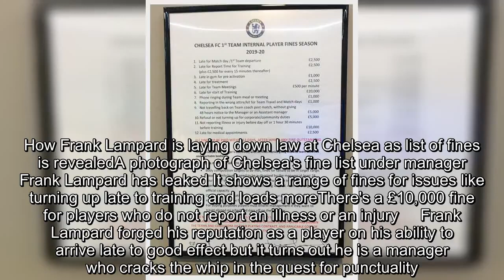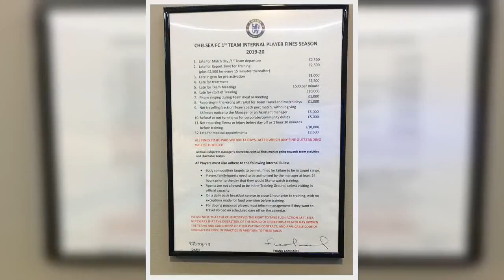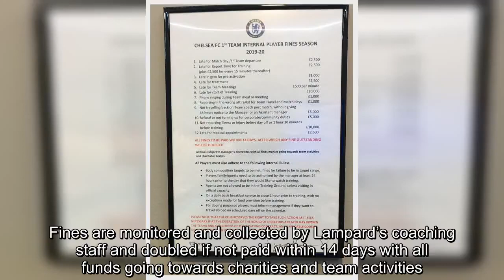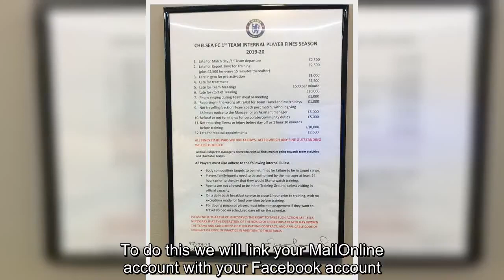✅ Chelsea's fines list for the 2019-20 season under Frank Lampard revealed | Daily Mail Online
✍  EXCLUSIVE: £20,000 for being late for training, £500 for EVERY MINUTE you're late to a meeting, £1,000 if your phone rings and agents are BANNED... How Frank Lampard is laying down law at Chelsea as list of fines is revealedA photograph of Chelsea's fine list under manager Frank Lampard has leaked It shows a range of fines for issues like turning up late to training and loads moreThere's a £10,000 fine for players who do not report an illness or an injury     Frank Lampard forged his reputation as a player on his ability to arrive late to good effect but it turns out he is a manager who cracks the whip in the quest for punctuality.Lampard has imposed a strict disciplinary code behind the scenes of his Chelsea revolution and a list of fines, framed and hung on the wall inside the training ground features a whopping £20,000 penalty for players who are not on the training pitch in time to start a session.Those rolling in late for team meetings can expect to be fined at a rate of £500 per ...